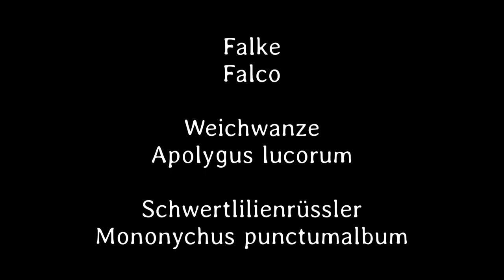Kleines ganz groß 28. Teil - Deutsch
Der Schwertlilienrüssler wird von den Ameisen arg schikaniert. Dank seiner guten Panzerung bleibt er unbeschadet.
Die Zwergbläulinge provozieren uns und finden keine Subunternehmer.